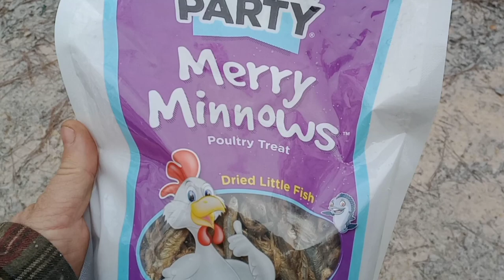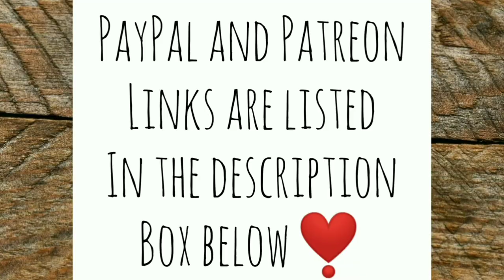Prepping for the Winter Storm 100% Off Grid With Chickens! - Ann's Tiny Life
There's a winter storm moving in and I've got some important things to do. First and foremost is making sure the chickens are going to be able to withstand the drop in temperature and all the snow! And thank you Margaret!